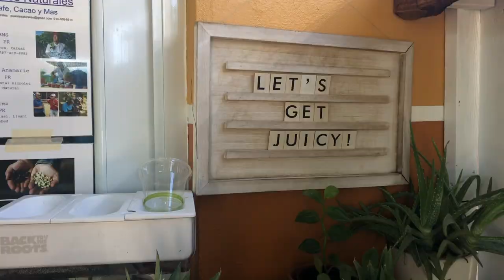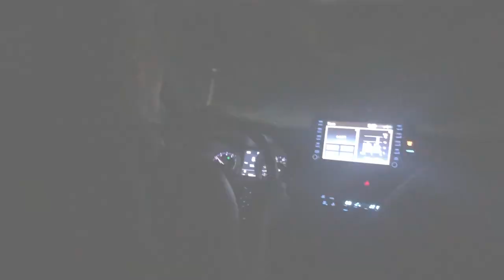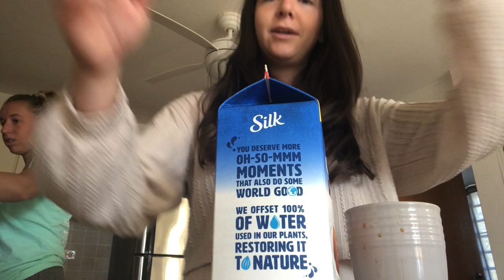Rincon, Puerto Rico | TRAVEL Vlog! (Part 1): acai bowls, yoga, & surfing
Travel with me to Rincon, Puerto Rico! My first vlog from the vault ;) This is from my trip I took back in November 2021. I've shared a lot on Instagram, but I am so excited to be sharing longer videos from my past trips and eventually my current ones! So for the first travel vlog from the vault we're starting with Rincon, Puerto Rico! I spent the week living the good life with 3. of my friends - sipping coffee in hammocks, doing yoga on the beach and getting crushed while surfing.

Part 2 of the trip will be posted next Sunday!

COME ALONG FOR THE RIDE // I'll be posting every Sunday!